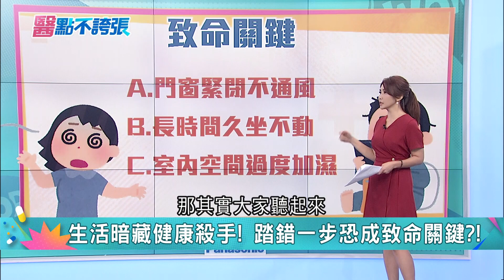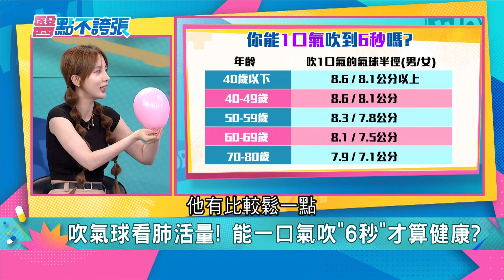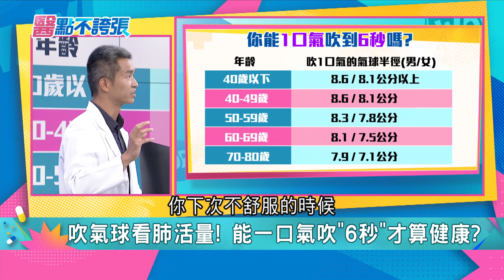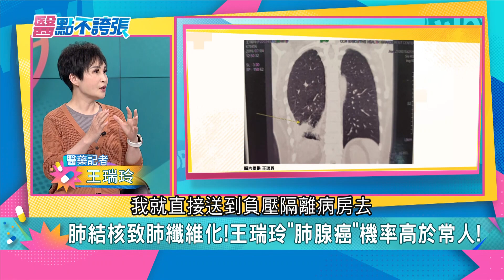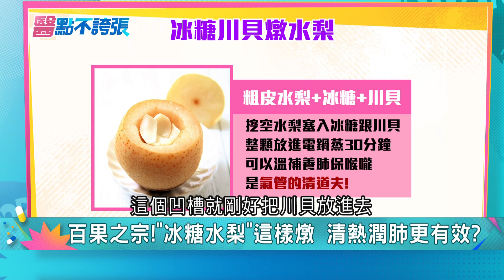現代人的生活暗藏殺手! 踏錯一步恐成致命關鍵 1分鐘測肺風險 "胸圍落差"看呼吸健康度 "健肺運動"練出超強健康心肺｜黃倩萍主持｜【醫點不誇張】20230806｜三立iNEWS